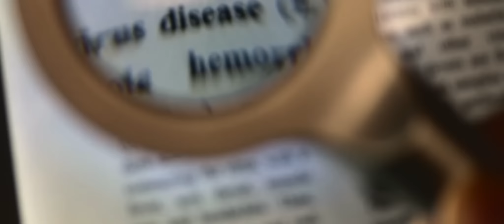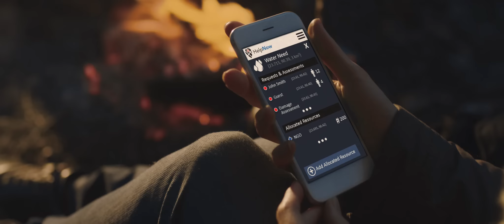Humanitarian Aid from Space: How Mobile Technology and Satellites Improve Disaster Relief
Lockheed Martin and other members of the World Economic Forum Global Agenda Council on Space are developing a free, open-source web tool that uses the power of space technologies to deliver accurate, up-to-date information to humanitarian relief efforts. The product, called HelpNow™, will help individuals, governments and non-governmental organizations (NGOs) that require support locating and routing humanitarian aid to areas that need it most.